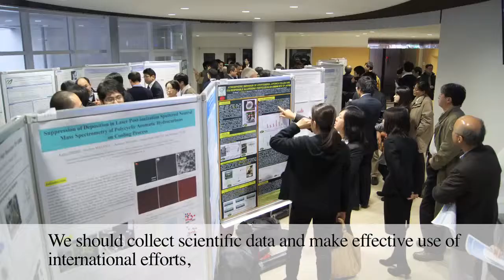TUAT: Investigation of PM2.5 transported from East Asia - Prof. Shiro Hatakeyama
I am studying the atmospheric pollutants transported from East Asia, especially particulates such as PM2.5, which have become a major social problem in recent years.
Prof. Shiro Hatakeyama,Division of Environmental Science on Biosphere,Institute of Agriculture,Tokyo University of Agriculture and Technology